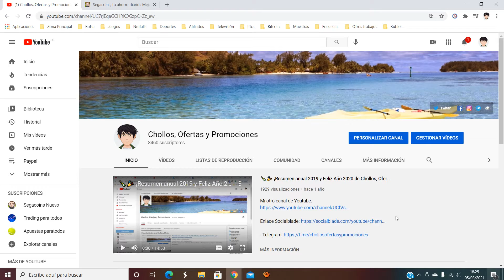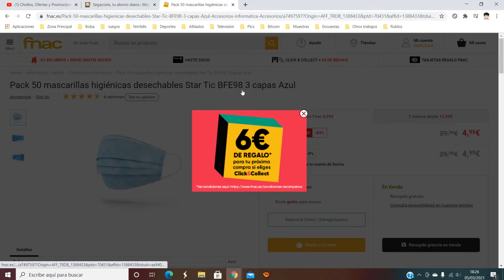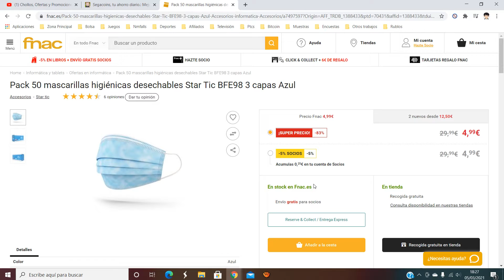😷 ¡Oferta Fnac! Pack 50 mascarillas higiénicas desechables barato 5€ ¡83% DTO! Opinión | Descuento 😷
😷 ¡Oferta Fnac! Pack 50 mascarillas higiénicas desechables barato 5€ ¡83% DTO!

Pack 50 mascarillas higiénicas desechables Star Tic BFE98 3 capas Azul